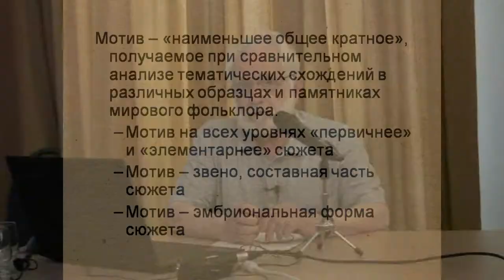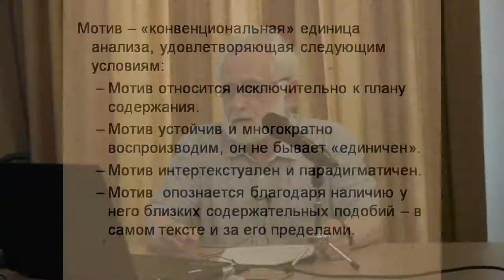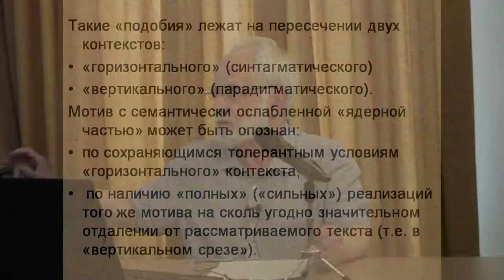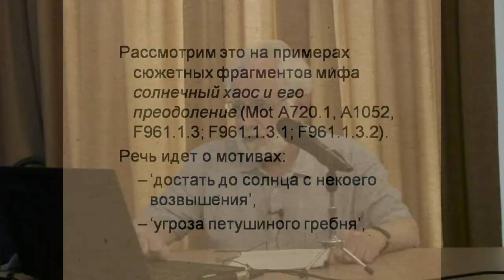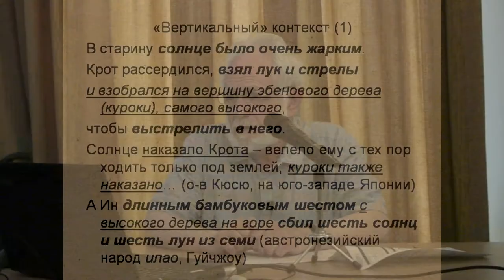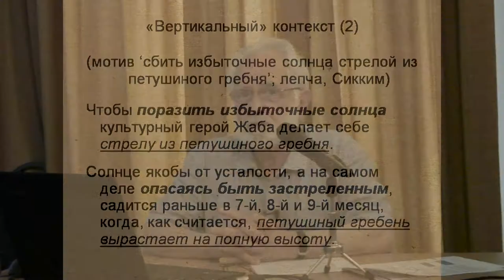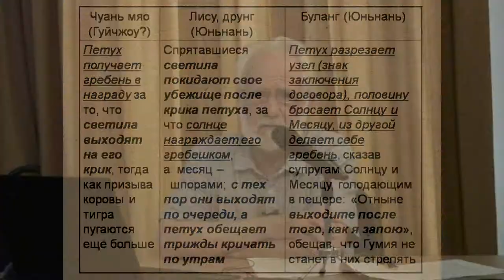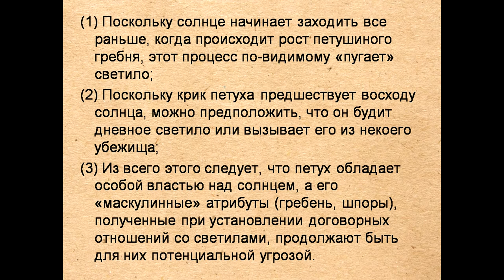С.Ю. Неклюдов "Полнота и редукция мифологического мотива"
"Живое ТВ" представляет Сергея Юрьевича Неклюдова (Москва), с докладом "Полнота и редукция мифологического мотива: «горизонтальные» и «вертикальные» контексты"
посвященная памяти
«ДОМ БАЛТРУШАЙТИСА»
17–18 МАЯ 2018 Г.